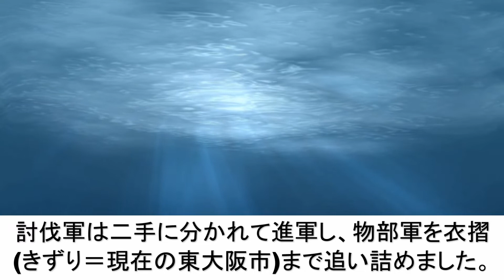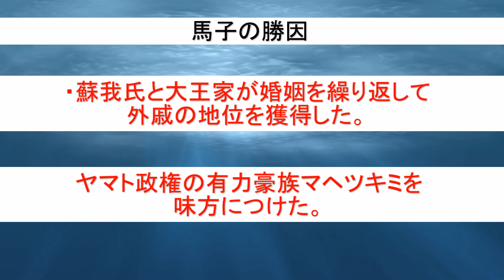日本の歴史、「飛鳥時代」587年丁未の乱。蘇我馬子が政権で唯一の執政官となった丁未の乱とはどのようなものだったのか？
長年続いていた蘇我氏と物部氏の権力争い。
蘇我馬子が物部守屋を滅ぼす。
長年宗教争いからと思われていたが、実は権力争いだった！
ついに蘇我馬子が権力を掌握する！